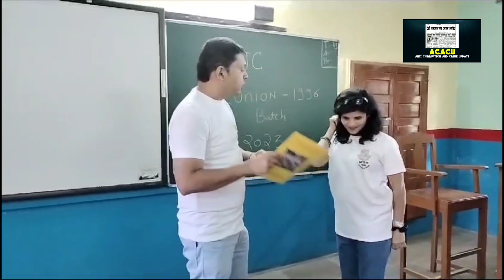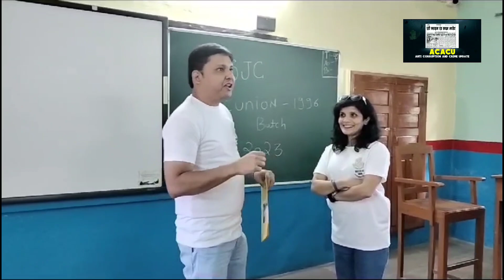एमपी खंडवा में 27 साल बाद मिले इस स्कूल के पूराने मित्र ..देश विदेश से पहुंचे खंडवा